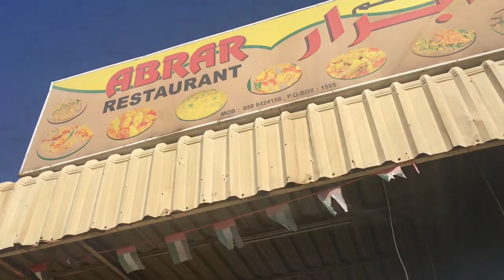Uaq zoo / zoo in uae / wild life park in uaq / best picnic spot in uae / Must vist place in uae